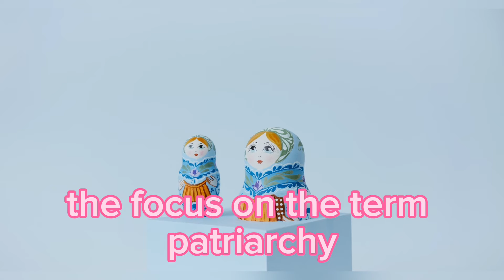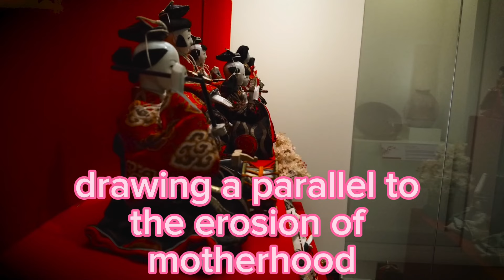PROPHETIC WORD BY JONATHAN CAHN; THE MYSTERY OF BARBIE, ISHTAR AND SMASHED BABIES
The Mystery of Barbie, Ishtar, and Smashed Babies - Unveiling Hidden Symbolism

Welcome to an eye-opening exploration that transcends time and culture, delving into "The Mystery of Barbie, Ishtar, and Smashed Babies." Join us as we embark on a captivating journey of analysis and revelation, meticulously unraveling the enigmatic connections between a beloved doll from the 1950s, an ancient Mesopotamian goddess, and a startling portrayal of a baffling act.

In this thought-provoking episode, our host, Michael, guides you through a detailed examination of a recent Hollywood movie centered around the iconic figure of Barbie. Through insightful analysis, we peel back the layers to unveil the subtle messages and ideologies that shape our evolving culture.

Drawing parallels between the film's focus on the term "patriarchy" and the historical roots of the ancient Mesopotamian goddess Ishtar, we uncover a recurring theme of challenging traditional gender roles and values. Discover the intriguing origins of Barbie, linked to a German doll named Bild Lily, whose symbolism echoes provocative themes that transcend generations.

As we traverse through history and myth, we shed light on the subliminal messages that permeate the Barbie movie, promoting the separation of men and women from their conventional roles, values, and relationships. Uncover the chilling scene that depicts the smashing of baby dolls and its striking parallels to Ishtar's connection to child sacrifice, leading to a profound exploration of motherhood's erosion and its implications.

Join us on this profound journey of discovery and reflection, as we confront the deeper meanings and hidden symbolism behind "The Mystery of Barbie, Ishtar, and Smashed Babies." Let us embark on this quest for knowledge and truth together.